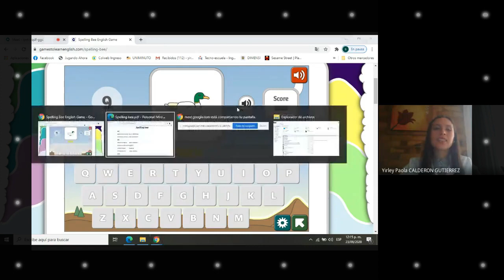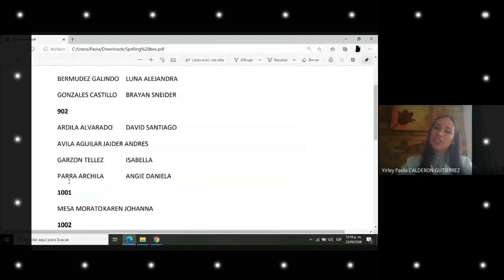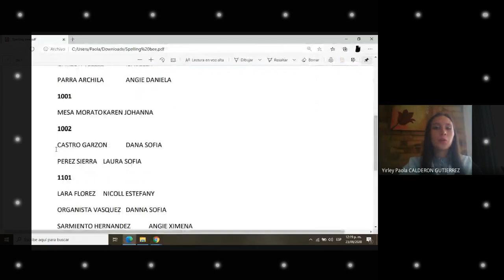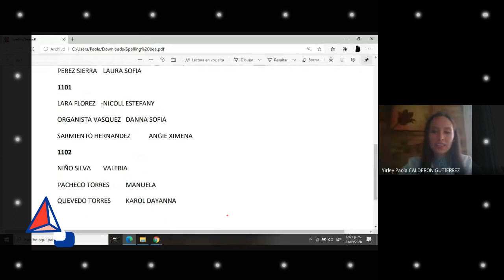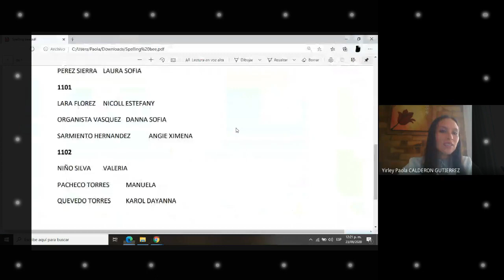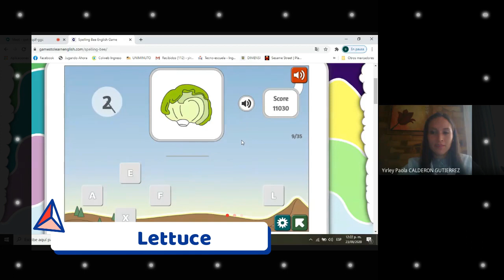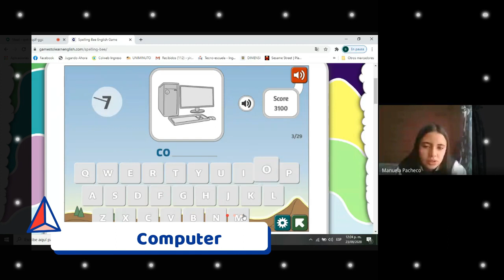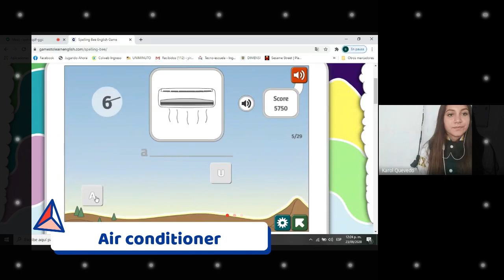Spelling Bee 9° 10° 11°